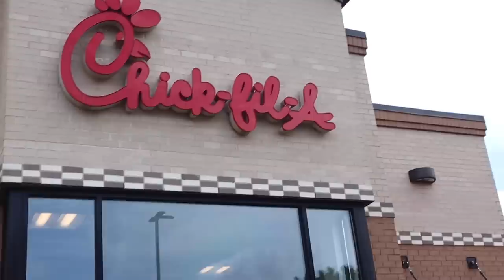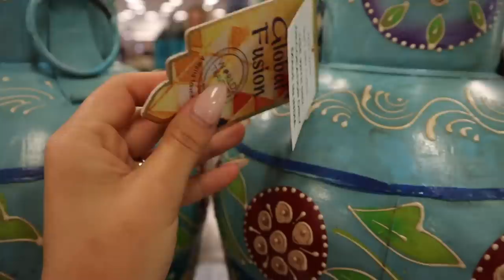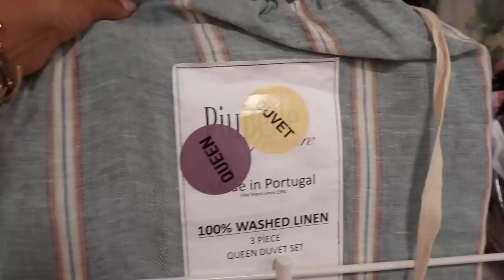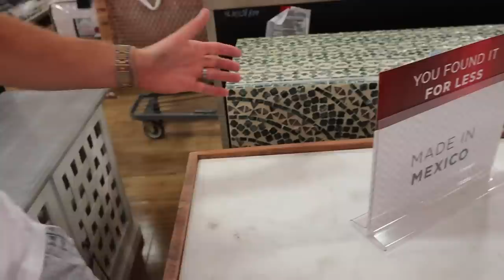SHOP WITH US AT HOMEGOODS! What’s New & Fall Decor Preview | Julia & Hunter Havens